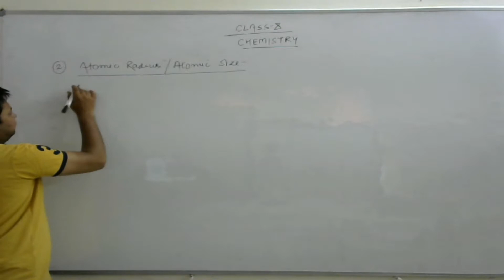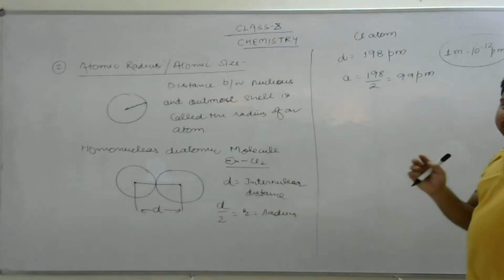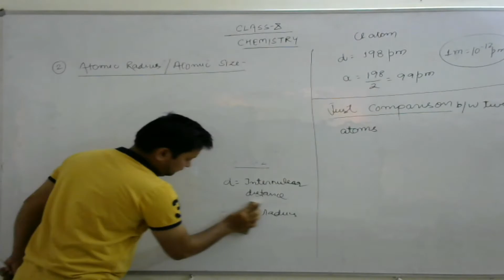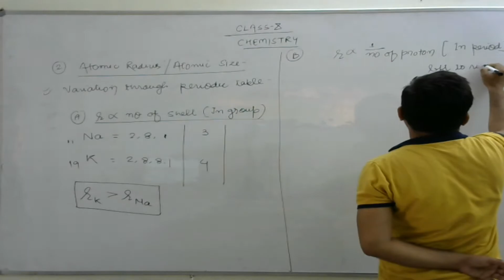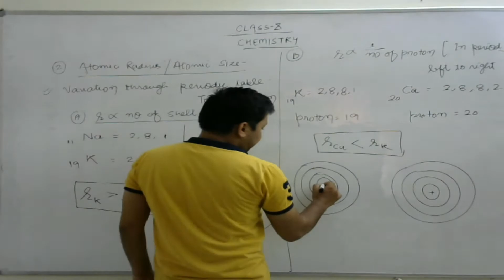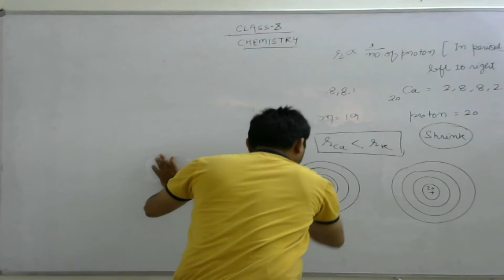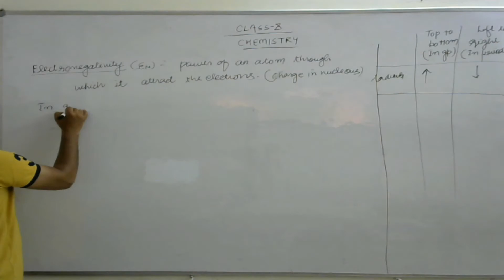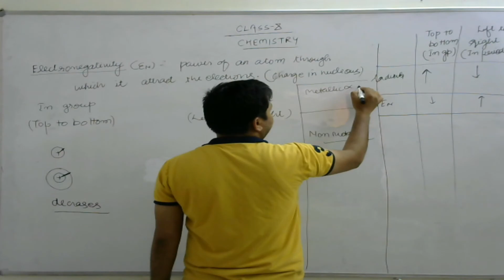chem x classification of elements part 4